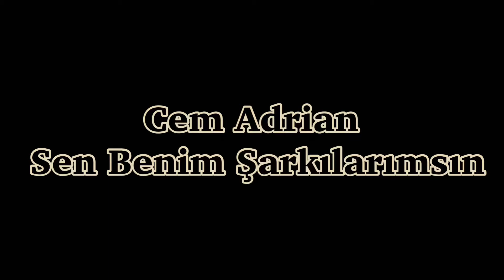Cem Adrian - Sen Benim Şarkılarımsın Piano Cover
Merhaba mis krakerlerim
Sonunda yeni bir Piano Cover ile karşınızdayım. Sen Benim Şarkılarımsın - Cem Adrian şarkısını uzun zamandır pianoda çalmak istiyordum ve sonunda o gün geldi. Umarım beğenirsiniz :)

Şarkı sözleri

Belki bir şarkının her sesinde

Belki bir sahil meyhanesinde

Belki de içtiğim sigaranın dumanısın

Bir yıldız gökte kayıp giderken

Islak bir yolda yalnız yürürken

Bambaşka bir şeyi düşünürken aklımdasın

Geçmiş değil bugün gibi yaşıyorum hala seni

Sen hep benim yanımdasın

Gündüzümde gecemdesin çalınmasın söylenmesin

Sen benim şarkılarımsın

Sanki hiç bitmemiş hep var gibi

Bir sırrı herkesten saklar gibi

Sessizce sokulup ağlar gibi yanımdasın

Beni bir şeylerden aklar gibi

Koparmadan çiçek koklar gibi

Hiç bozulmamış yasaklar gibi aklımdasın